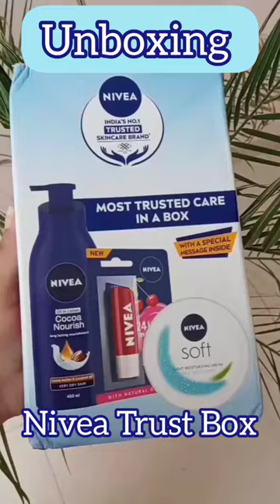Unboxing Nivea TrustBox unboxing unboxingvideo nivea Music: Last Summer